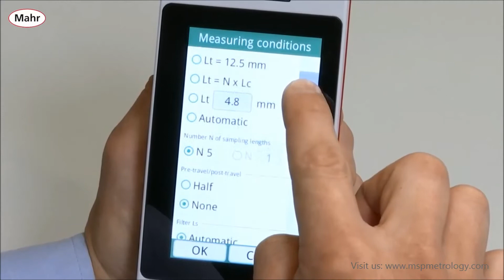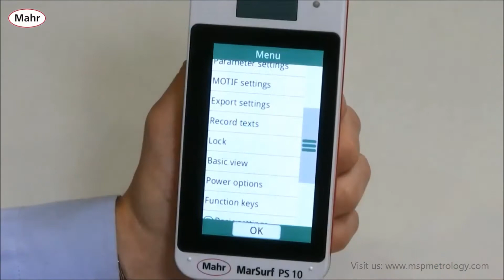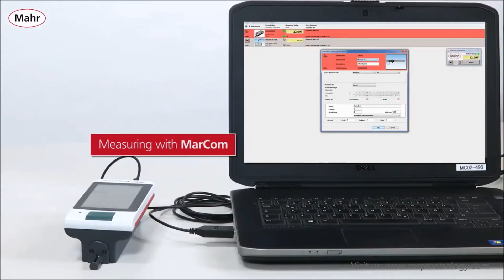Mahr (Germany) Mobile Surface Roughness Tester : MarSurf PS10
"sMAHRtSurf" - Simple, smart and mobile
• Compact roughness measuring instrument for mobile use
• Simple and intuitive to use: As easy to use as a smart phone
• Large, illuminated 4.3" TFT touch display
• Adjustable display
• Start button also serves as the Home button for direct access to the start screen
• Data backup as TXT, X3P or PDF file
• Creation of completed PDF measuring records in the measuring device
• Customer-specific comments for the PDF measuring record are entered directly into the MarSurf PS 10
• Power supply independent operation: Over 1200 measurements without having to recharge the instrument
• An all in one solution. Small and lightweight (approx. 500 g)
• Instrument flexibility: Removable drive unit
• All the measuring positions you need: horizontal, vertical, upside down
• 31 surface parameters offer the same range of functions as a laboratory instrument.
• Error free operation thanks to an integrated, removable roughness standard
• Quick access to your frequently used functions via the Favorites list in the display
• Very short activation time: results available within seconds
• Automatic cutoff selection, so even non-specialists can be sure of getting the correct measuring results